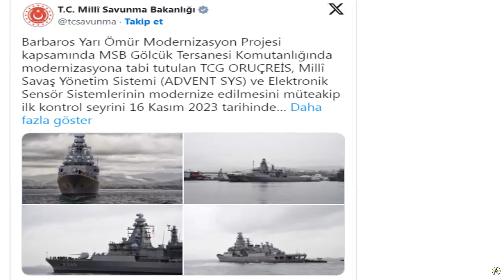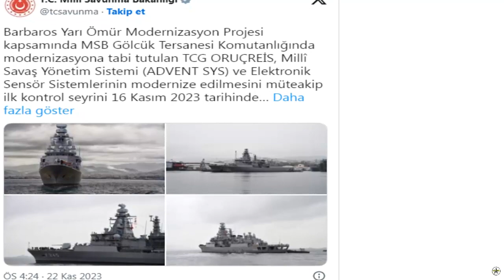The modernized TCG ORUÇREİS Türkiye set sail for the first time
TCG ORUÇREİS, which was modernized at the Ministry of National Defense Gölcük Shipyard Command within the scope of the Barbaros Half-Life Modernization Project, successfully carried out its first control course in the Gölcük region on 16 November 2023, following the modernization of the National Combat Management System (ADVENT SYS) and Electronic Sensor Systems. After the control course is completed, Sea Acceptance Test activities will be carried out.

With the Barbaros Class Frigate Half-Life Modernization Project, the contract of which was signed in April 2018 and has been ongoing for a long time, the existing combat systems of 4 BARBAROS class frigates in the inventory of the Naval Forces Command were removed and replaced by ASELSAN - HAVELSAN Business Partnership, in accordance with the requirements of the age, with domestic and It is aimed to equip nationally developed systems. The modernization of the first of the ships to be equipped with domestic systems is planned to start in December 2021 and the ship will be put into service in 2023. With the ASELSAN – HAVELSAN business partnership, the existing TACTICOS combat management system will be modernized with B-SYS, a derivative of the nationally developed GENESIS. Additionally, the Gun Fire Control System (TAKS) developed by ARMERKOM will be adapted to the 127 mm bow gun.